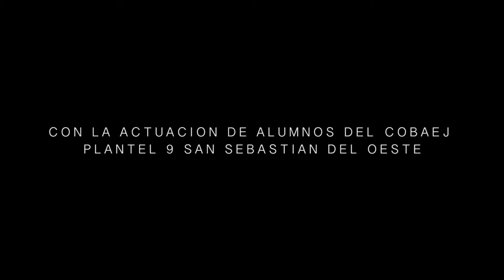CORRUPTO - Cortometraje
Seleccionado en el Concurso Estatal de Cortometraje Jalisco 2017 del 32 Festival Internacional de Cine en Guadalajara

Guion y Director: Alfredo Carreon

Reparto: Luis Guzman, Jesus Guzman, Miguel Arredondo, Erik Carreon y Laura Rosas

Edición y Fotografia: Alfredo Carreon

Filmado en San Sebastian del Oeste, Jalisco